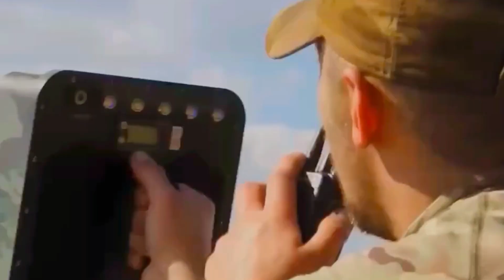How Ukraine FPV drones brutally hunt down entire Russian troops fleeing in the Kursk region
In order to put the parts of floating pontoon bridges together, Russian engineers mobilized, rushing sections of them to the Seym and launching boats. It was anticipated by the Ukrainians, though. then fired rockets to blow up the boats and pontoons on the water, and then launched explosive first-person view drones to intercept the engineer convoys.